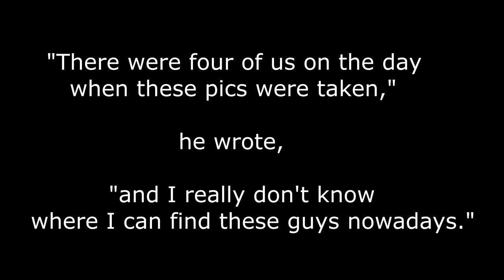The Unexplained Legend of Masha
In this video Achilles explains a short story that took place in the Odessa Catacombs in Ukraine, about a girl that goes missing.
-This isn't one of my longest or greatest videos but I wanted to put something out before the end of the year. Thank you all for the support it truly means a lot and I hope you all have a great New Years.

0:00 - Intro
0:53 - The Incident
5:58 - End